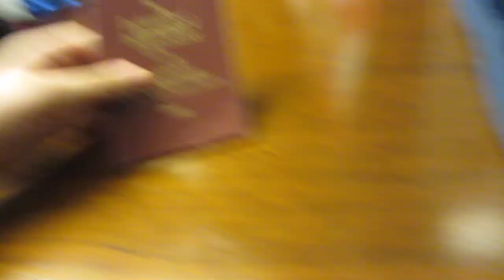Conversation with a Congressman- Ted Yoho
My dad and I stopped by Congressman Yoho's office for a chat to catch up with an old friend! He shares some good bits of wisdom throughout the talk. Have a listen!

His name is Ted and we talked. Would this be called a Ted Talk? LOL

Also, he didn't remember my name. I was a kid when I was around him the most, about 17 years ago. haha